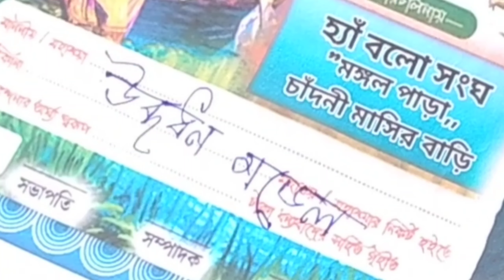চাঁদনী মাসির চাঁদাবাজি🤑😂||Chadni masir chada baji 🔥▶️|| most funny video || Ha bolo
ঘটনা হচ্ছে মাসি মস্তান ধরনের মহিলা তাই জন্য ওইভাবে কেউ মারে! সম্পূর্ণ ভিডিও দেখুন আপনি নিজেই বুঝতে পারবেন

Ha bolo yt

_ আমরা নিজেরাও হাসতে ভালোবাসি এবং অন্যকেও হাসাতে ভালবাসি সেই উদ্দেশ্যে আমাদের এই চ্যানেলটি আমরা সবাই গঠন করেছি আমাদের ভিডিও যদি আপনাদের কাছে ভাল লেগে থাকে তাহলে প্রতিটা ভিডিও তে লাইক,শেয়ার,কমেন্ট অবশ্যই করবেন আর নিত্যনতুন ভিডিও আপডেট পেতে আমাদের চ্যানেলটি সাবস্ক্রাইব করবেন। 🙂🙂